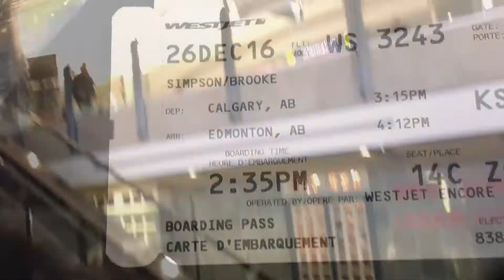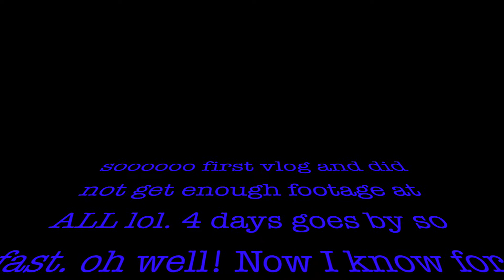HOMETOWN VLOG! Edmonton, Alberta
should have taken more footage but here's a little look on visiting my hometown & seeing family!